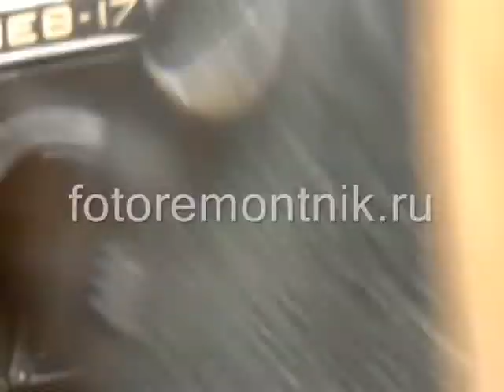Отчет ремонта фотоаппарата Киев 17. Ремонт пленочных (ретро) фотоаппаратов выпущенных в СССР.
Отчет ремонта фотоаппарата Киев 17. Разборка сборка и ремонт фотоаппаратов Зенит, Киев, Зоркий, ФЭД, и т. д.